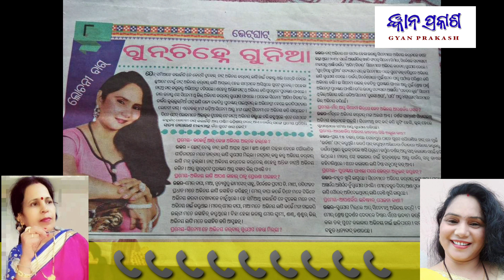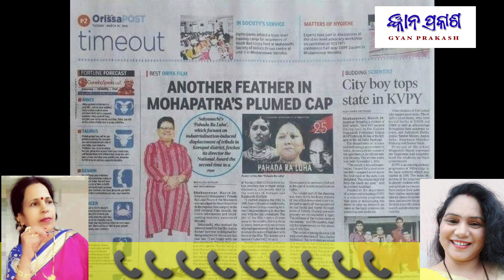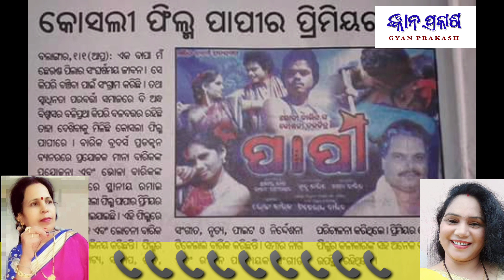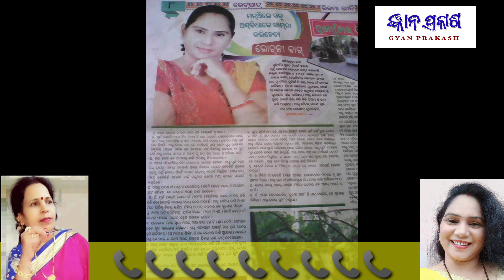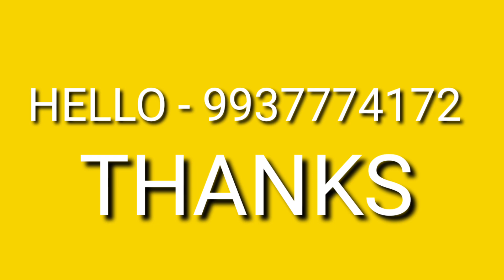INTERVIEW With || ACTRESS LOCHANI BAG || ଅଭିନେତ୍ରୀ ଲୋଚନୀ ବାଗ